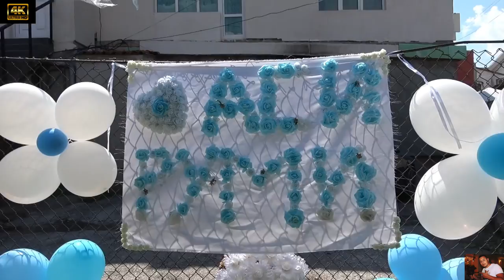Чистито На Лазър и Руми (Студио Киро 0878307815